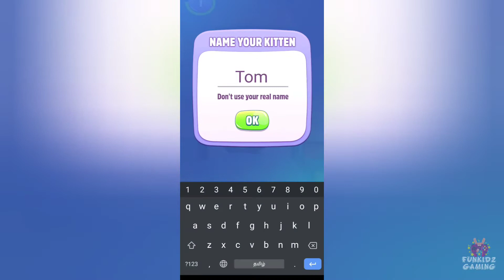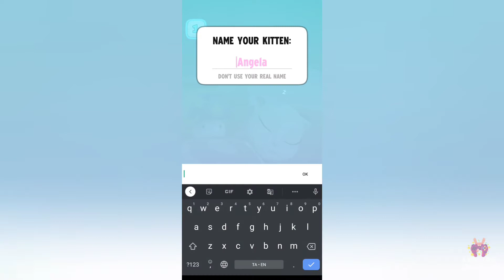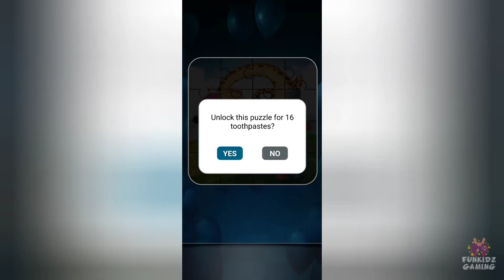My Talking Tom 2,My Angela,My Hank,Talking Ginger,Tom Friends,Tom Hero Dash,Tom Gold Run - Gameplay